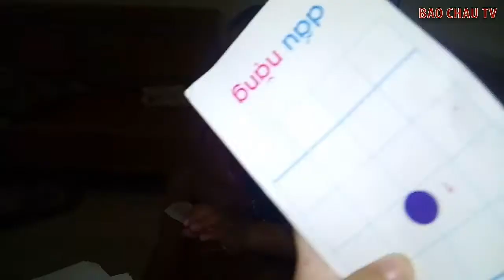Bảo châu cùng với anh trai học bảng chữ cái tiếng việt | Bao Chau TV